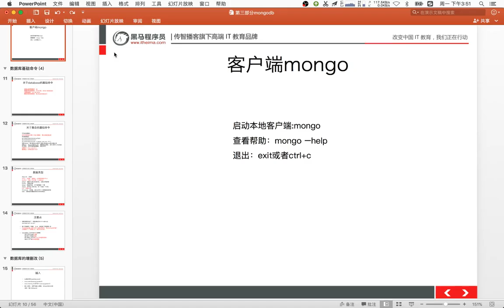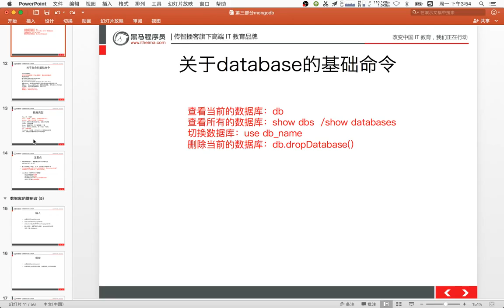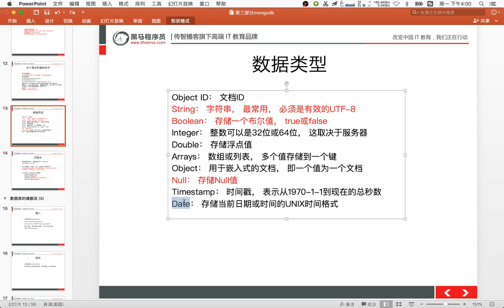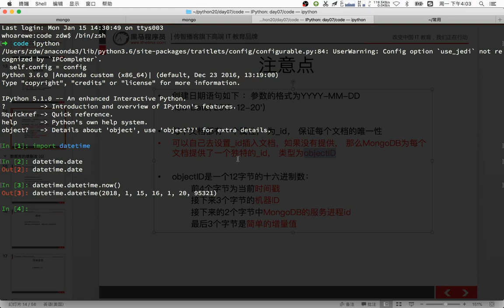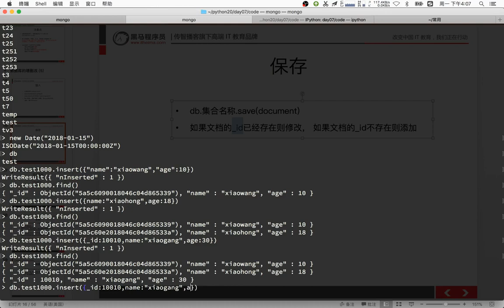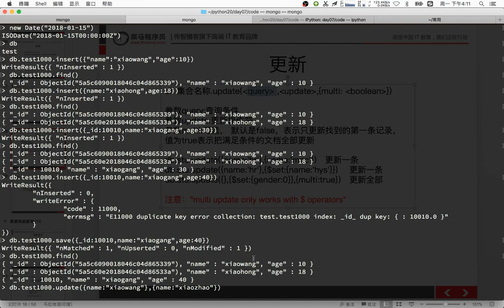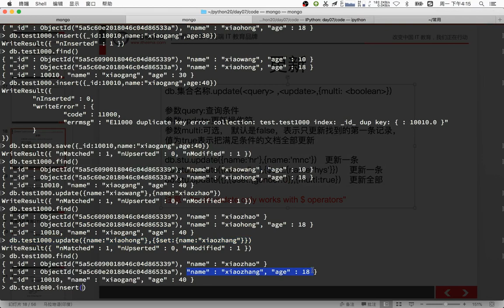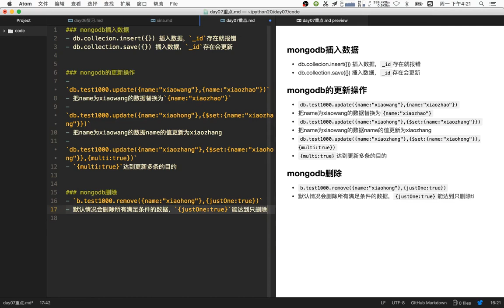19 MongoDB数据库丨01 MongoDB安装配置及基本操作丨03mongodb的增删改查